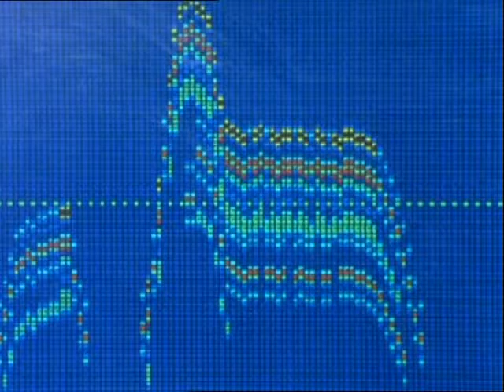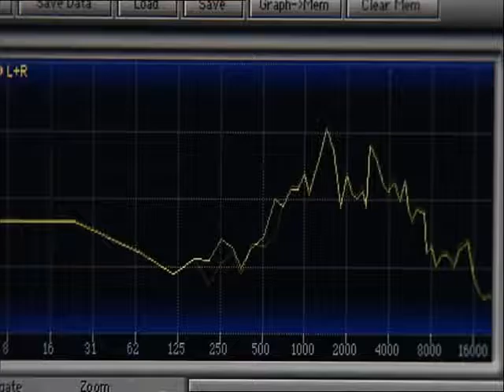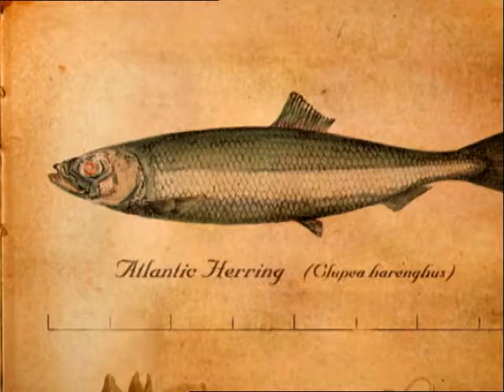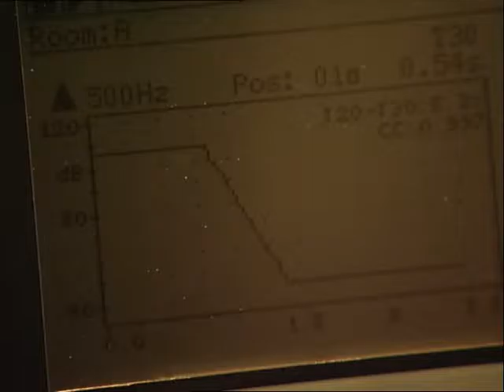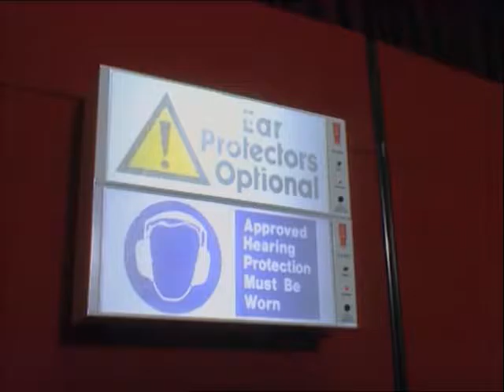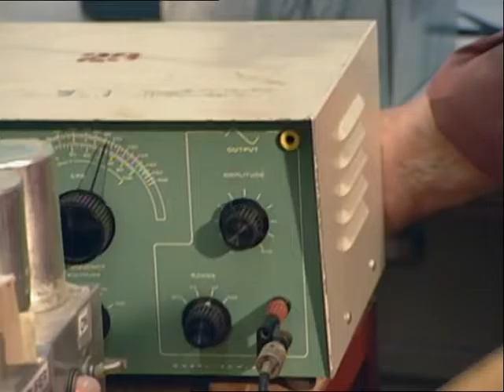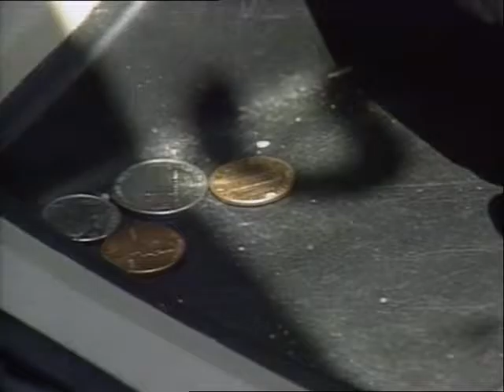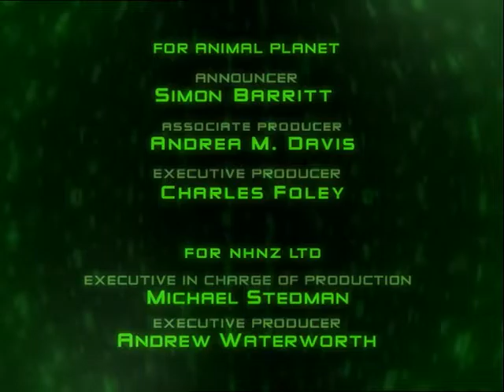Top 10 Amazing Of Animals - The Most Extreme Animal - Loud Mouths